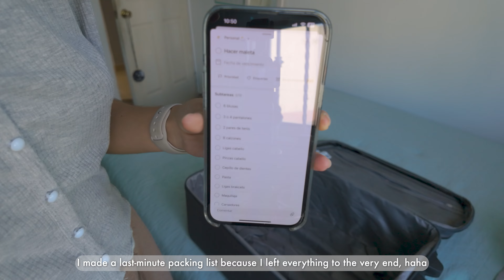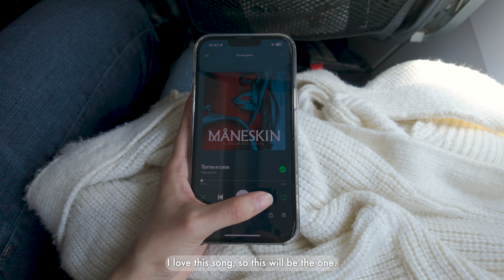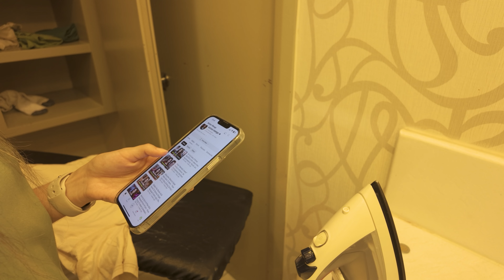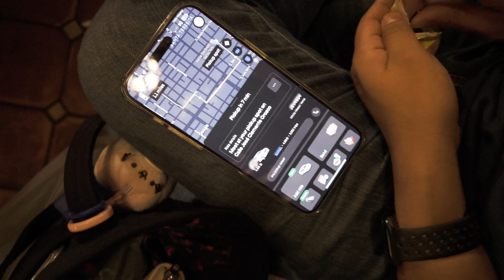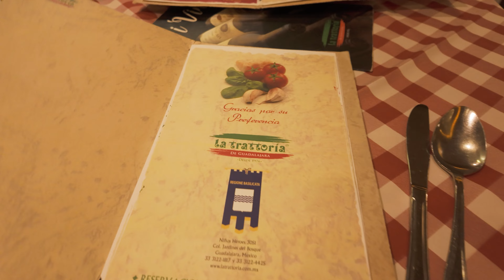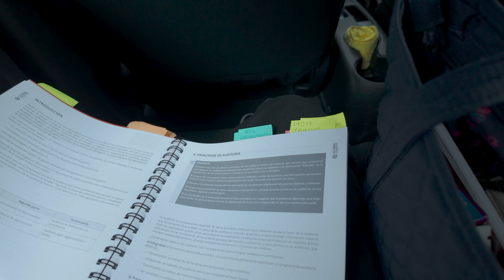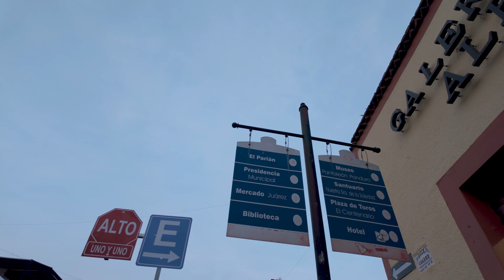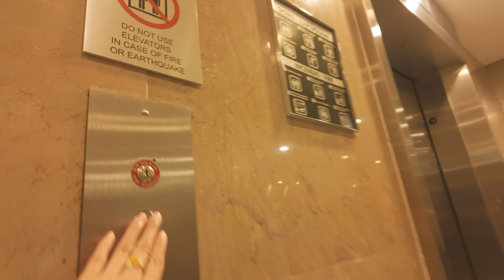6 days in GDL 🇲🇽✈️ Travel Vlog (shot on the DJI Osmo Pocket 3) | learning, eating and exploring🗺️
Hi, friends! 🐇

What did you think of the video? did you like it? 🤍
Finally took my new camera out for a spin, and it was truly exciting! I loved how small it is and how convenient it's that no one really notices it while shooting on the street. This is definitely a camera for shy and introverted people! 🙊